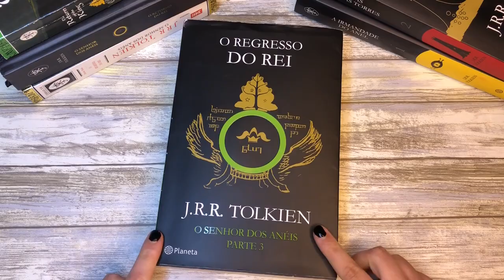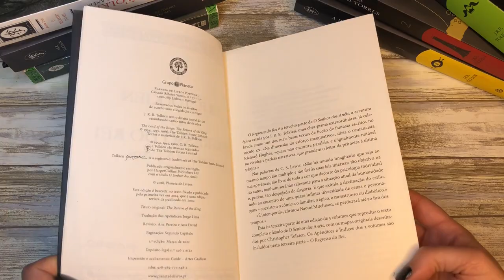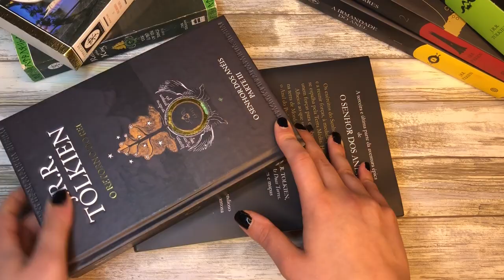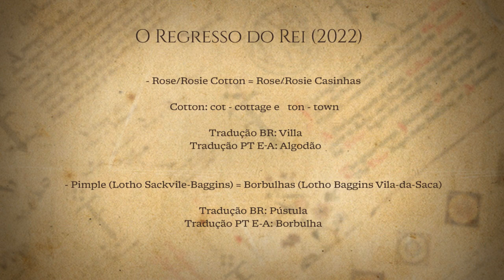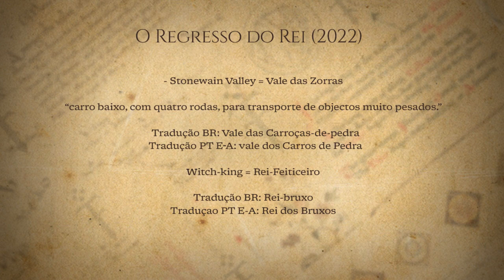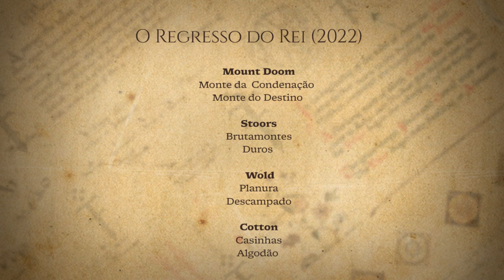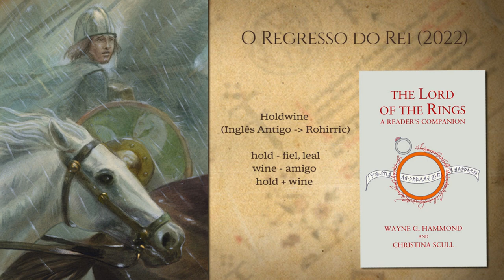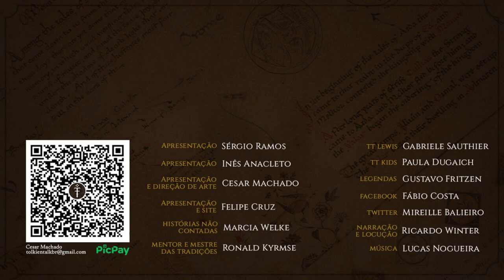Resenha "O Regresso do Rei" (Portugal 2022) | TT 656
Em março deste ano, chegou às livrarias portuguesas a terceira parte de “O Senhor dos Anéis” pela Planeta de Livros. No vídeo de hoje, a nossa Hobbit irá resenhar esta nova edição de “O Regresso do Rei”, fechando assim a trilogia de J.R.R. Tolkien.

APRESENTAÇÃO
Inês Cardoso Anacleto

CONFIRA TAMBÉM!

MÍDIAS SOCIAIS

TRILHA SONORA

Trilha sonora do vídeo:
Músicas: Fireflies and Stardust, Frost Waltz, The Snow Queen, Teller of the Tales, Suonatore di Liuto

TAGS E HASHTAGS:

O Regresso do Rei, O Senhor dos Anéis, The Return of the King, The Lord of the Rings, Tolkien, J.R.R. Tolkien, Tolkien Talk